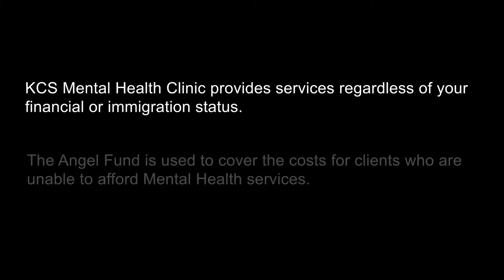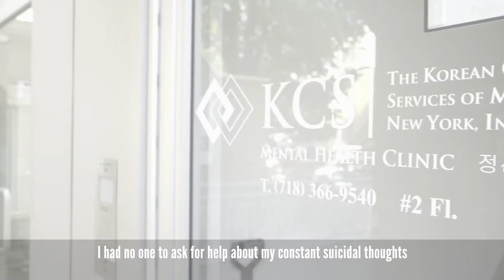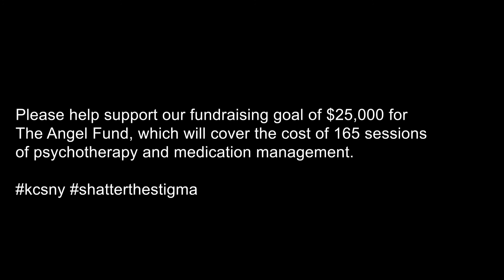Korean Community Services Mental Health Clinic (뉴욕한인봉사센터 정신 건강 클리닉)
KCS Mental Health Clinic is the first state-licensed Mental Health Clinic in New York City operated by a Korean nonprofit organization. We provide culturally sensitive services in a warm, welcoming environment in both Korean and English.